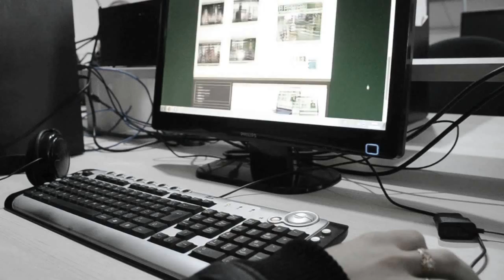Direto da Redação - 10.09.2015 3